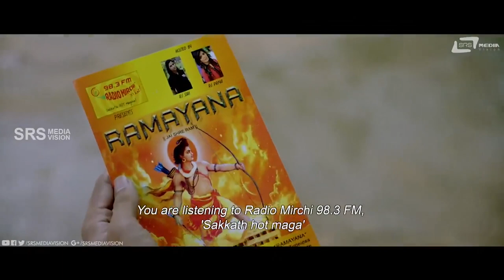Namdukke Kannada Class Ge Barthira | Badmaash | Dhananjay | Comedy Scene-3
Watch Namdukke Kannada Class Ge Barthira Comedy Scene -3 from the film Badmaash on Srs Media Vision Comedy Channel..!!
♪ Film: Badmaash
♪ Starcast: Dhananjaya, Sanchita Shetty
♪ Director: Akash Srivatsa
♪ Producer: Ravi Kashyap
♪ Banner: Vibha Kashyap Production
♪ Year: 2016